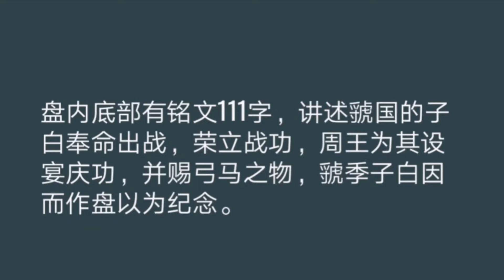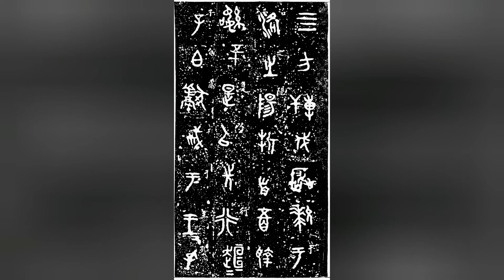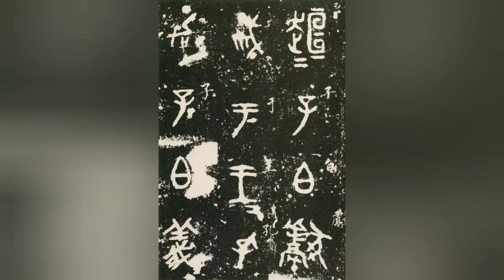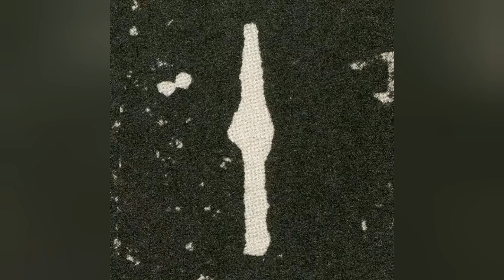西周 虢季子白盘铭